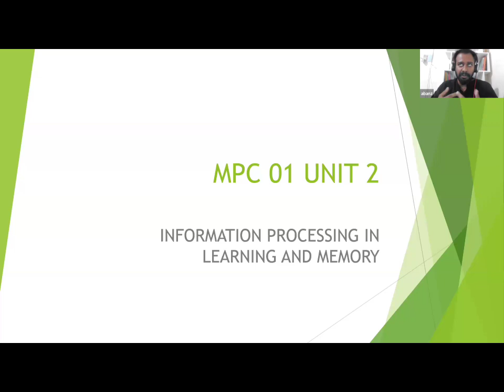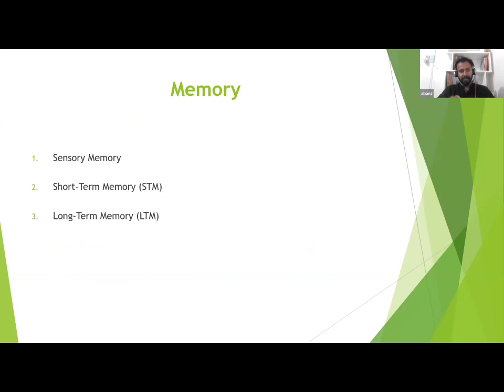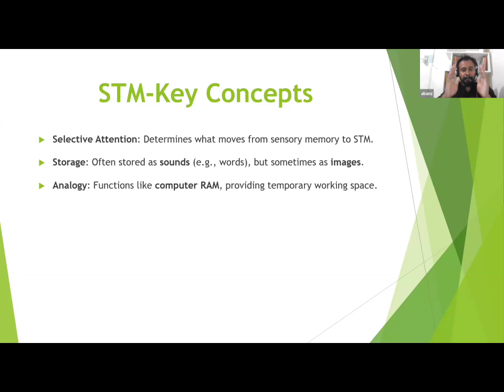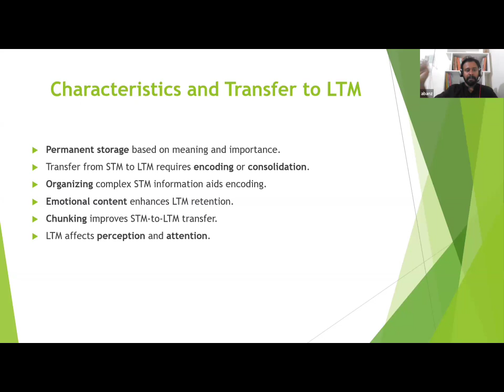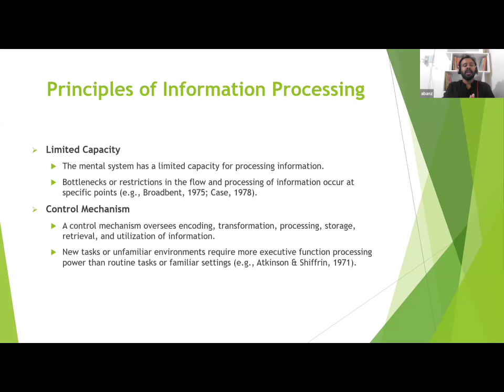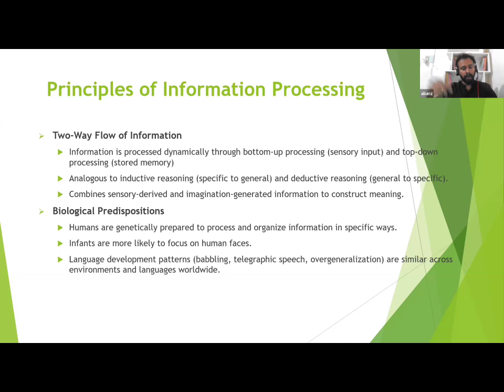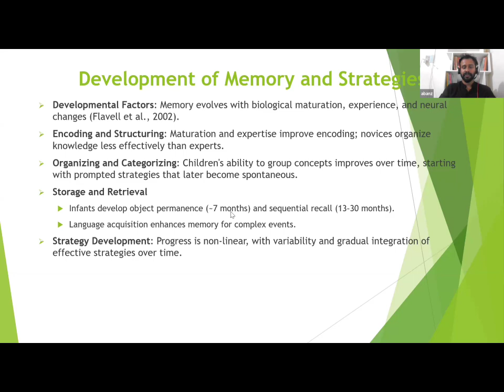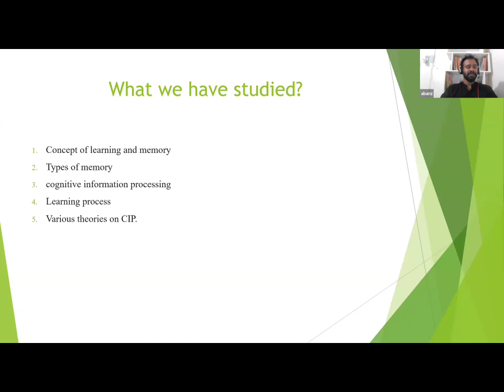MPC 001 UNIT 02 INFIRMATION PROCESSING IN LEARNING AND MEMORY BY ABDU SIR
THIS IS VIDEO TAKEN BY MA PSYCHOLOGY STUDENTS FOR THE STUDENTS OF JULY 2024 BATCH AT JDT ISLAM KOZHIKKODE UNDER IGNOU